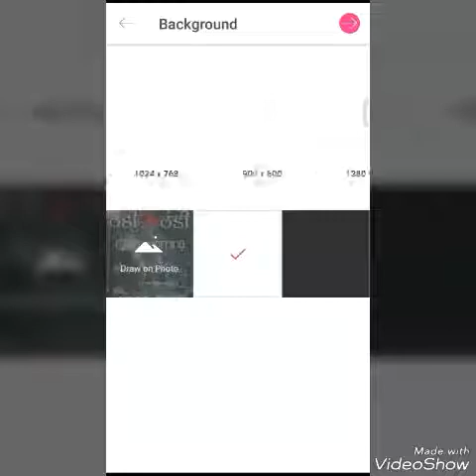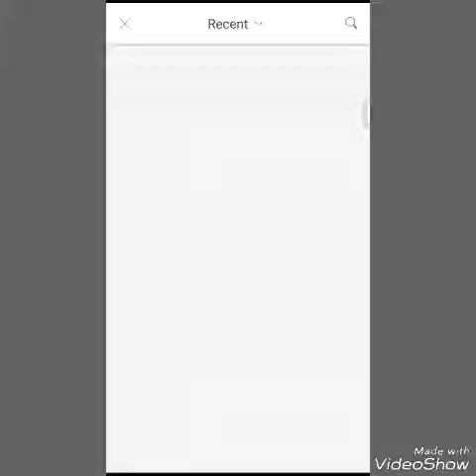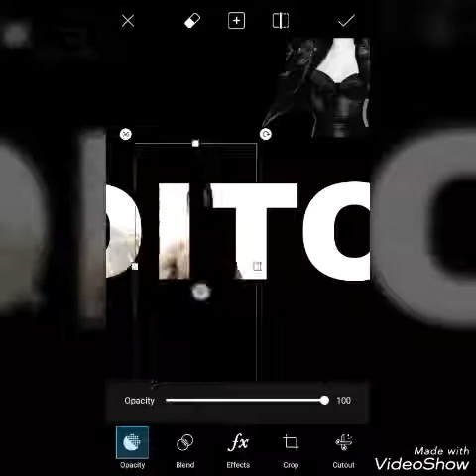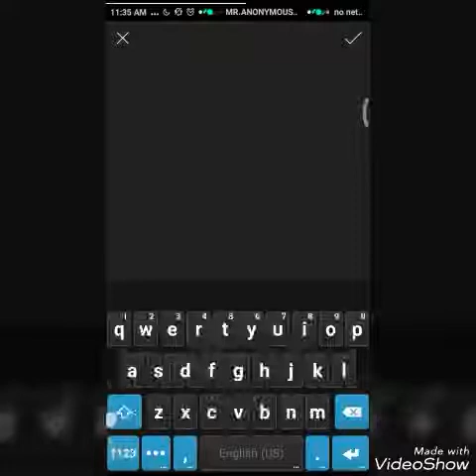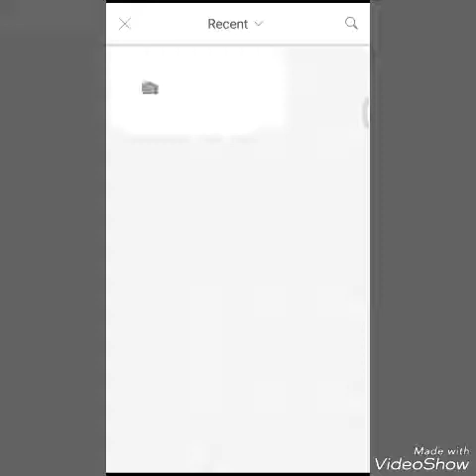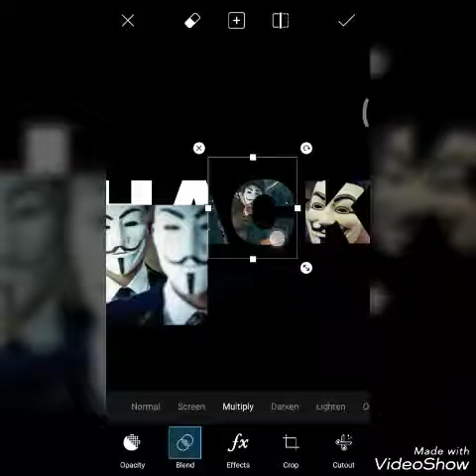HOW TO MAKE PHOTO LOGO OR PNG(PICSART ME KESE BANAYE PHOTO LOGO YA PNG)IN PICSART-PICSART TUTORIAL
HELLO

DOSTO ME IS VIDEO ME APKO PHOTO LOGO KESE BANATE H VO BATAUNGA TOH APP MERI ES VIDEO KO END TK DEKHE

song sing by Daniel Lavi

Screen Recorde by Du Screen Recorder